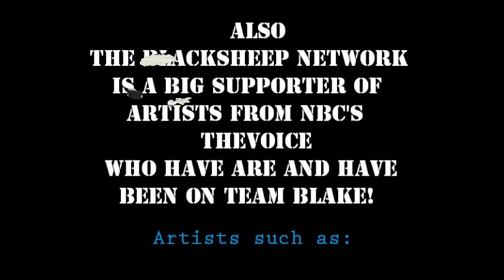The BlackSheep Network- I Got Your Back-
Want to know what The BlackSheep Network is all about? Well, we are a band of web radio hosts that want to help Independent Country Artists shine!

We are also huge supporters of artists who have been from Team Blake on NBC's The Voice!

(This video features the song I GOT YOUR BACK by Season 8 Team Blake artist MATT SNOOK!)